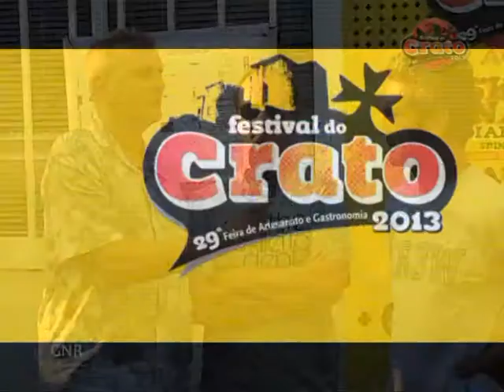GNR no Festival do Crato 2013